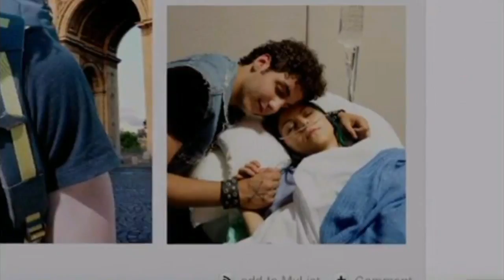Degrassi: Next Class | After Graduation Clip (Final Season 4 Clip)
The final piece of content from Degrassi: Next Class season 4 hope u enjoy :)